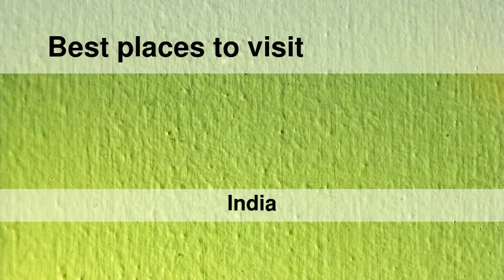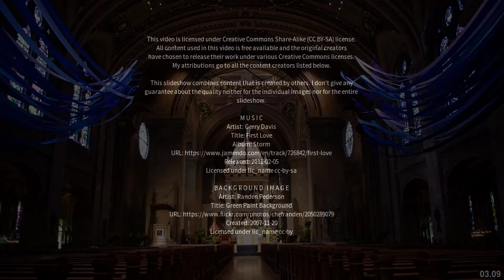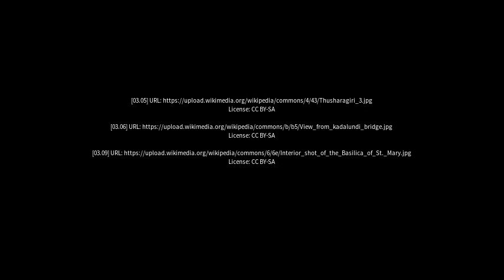Best places to visit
Best places to visit - Kunnamangalam (India) Best places to visit - Slideshows from all over the world - City trips, nature pictures, etc.